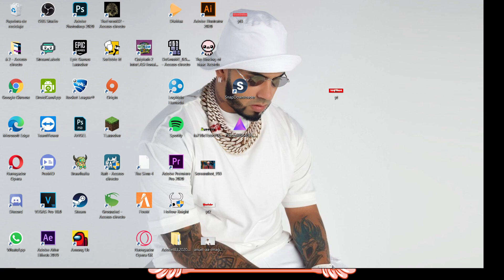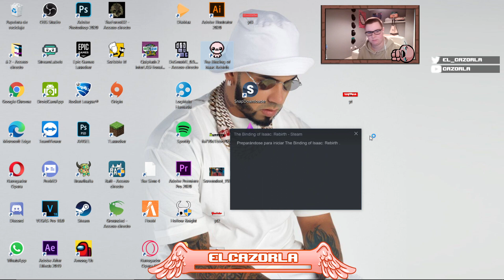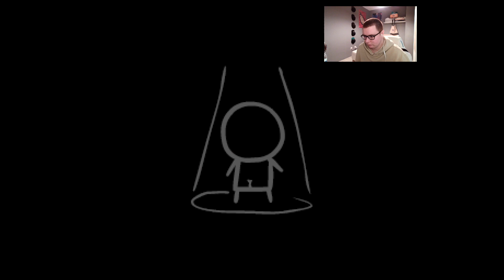REPENTANCE, EL ARREPENTIMIENTO DE ISAAC · TBOI#9